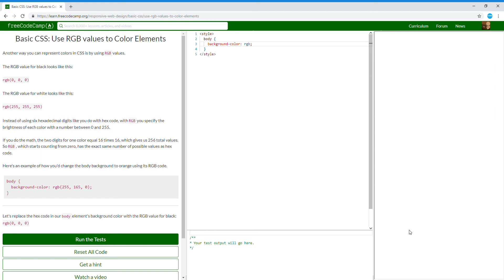Basic CSS Use RGB values to Color Elements 35/44 Learn freeCodeCamp